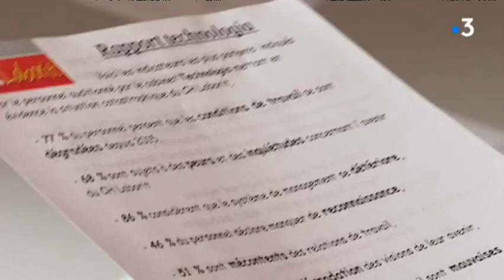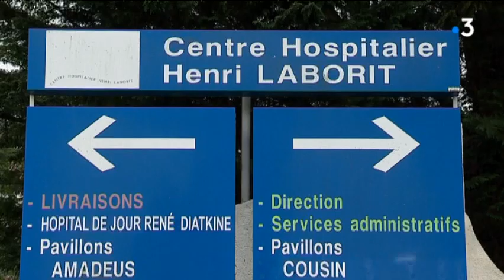Hôpital psychiatrique de Poitiers : le syndicat CGT dépose un droit d'alerte pour un danger grave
Le syndicat CGT de l'hôpital psychiatrique Henri Laborit de Poitiers interpelle la ministre de la Santé et l'agence régionale de santé. La direction de l'établissement a ouvert une unité de soins fermée sans mettre de personnel.

Reportage de François Bombard, Thomas Chapuzot et Nicolas Colombeau. Intervenants : Sébastien Pinault, secrétaire adjoint de la CGT centre hospitalier Henri Laborit. Gérard Baillargeaux, secrétaire adjoint CGT centre hospitalier Henri Laborit.